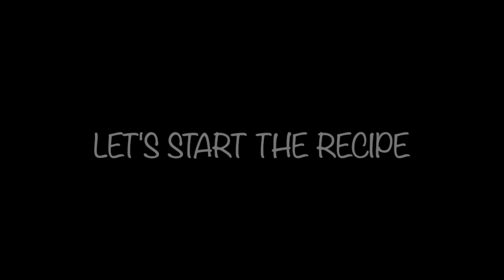Matar Pulao | Peas Pulao Recipe | Veg Pulav Recipe | मटर पुलाव | Quick Lunch Recipe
मटर पुलाव रेसिपी-
सामग्री-
लंबे दाने वाला चावल - 1 कप
अच्छी तरह से धोकर छलनी में 10 मिनट के लिए रख दें।
मध्यम आंच पर एक पैन गर्म करें।
2 बड़े चम्मच घी और तेल डालें।
दालचीनी -1”, लौंग -6-8, जावित्री - 1” , बड़ी इलायची के दाने, 2 हरी इलायची, जीरा - 1.5 छोटा चम्मच और 10-12 दरदरी कुटी काली मिर्च डालकर हल्का सा भून लें।
1 कप लंबा कटा हुआ प्याज डालें और हल्का भूरा होने तक भूनें।
2 लंबी कटी हुई हरी मिर्च डालें
थोड़ा सा भून लें
चावल डालें और हल्के हाथ से 2-3 मिनट तक भूनें ताकि वे टूटे नहीं।
इसमें 2-1/2 कप पानी और नमक और गरम मसाला डालें।
उबाल आने पर आंच धीमी कर दें।
ढककर 7 मिनट तक पकाएं।
हरे मटर - 1 कप और 1 छोटा चम्मच नींबू का रस डालें।
फिर से ढककर 6 मिनट तक पकाएं।
कटा हुआ हरा धनिया डालें और 2 मिनट तक पकने दें। इस बीच अपनी पसंद का कोई भी रायता बना लें (यहाँ मैंने चुकंदर का रायता बनाया है)।

Ingredients-
Long grain Rice - 1 cup
Wash well and place over a colander for 10 minutes.
Heat a pan on medium heat.
Put 2 tbsp ghee and oil each.
Put dalchini -1”, cloves -6-8, mace - 1” leaf, 1 black cardamom seeds , 2 green cardamoms, cumin seeds - 1.5 tsp and crushed black pepper 10-12 and fry a little.
Put sliced onions 1 cup and fry till light brown.
Put 2 slitted green chilies
Fry a little
Add rice and fry with light hand for 2-3 minutes as not to break.
Add 2-1/2 cup of water and salt and garam masala to it .
Bring to boil then lower the heat.
Cook covered for 7 minutes.
Put green peas - 1 cup and 1 tsp lemon juice .
Again cook covered for 6 more minutes .
Add chopped coriander leaves and let it sit for 2 -3 minutes.
Meanwhile make any raita of your choice (here I make beetroot raita).

For more interesting recipes visit -